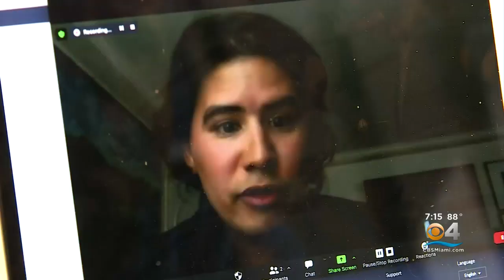According To Activists, More Than 500 Cuban Protester Are Still Missing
CNN's Patrick Oppmann reports from Havana.